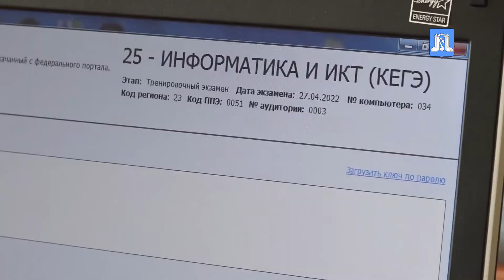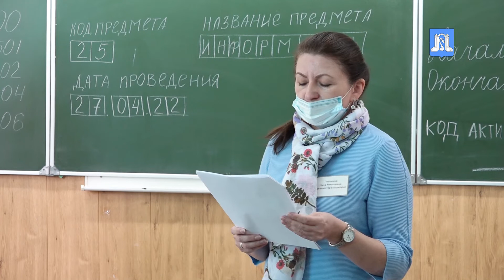Генеральная репетиция ЕГЭ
Генеральная репетиция ЕГЭ. В конце мая стартует пора экзаменов, сейчас проходят тренировки.

Накануне выпускники пробовали силы в КЕГЭ.